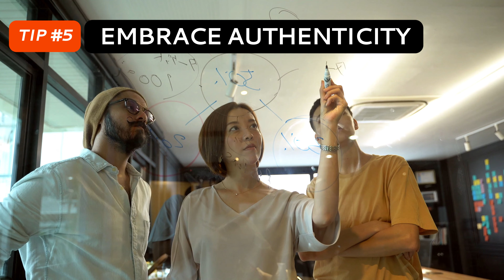Positive Vibes Only: Mastering Company Culture I Tips & Tricks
▬ Description  ▬▬▬▬▬▬▬▬▬▬

Transform your workplace with 'Culture Catalyst'! Discover tips for a positive company culture, fostering teamwork and success. Elevate your team today!

00:00 - Intro
00:22 - Tip #1 Lead with Purpose
00:38 - Tip #2 Amp Up the Fun Factor
00:54 - Tip #3 Communicate...
01:09 - Tip #4 Aplaud Achievements
01:28 - Tip #5 Embrace Authenticity
01:48 - Outro

▬ Hashtags  ▬▬▬▬▬▬▬▬▬▬